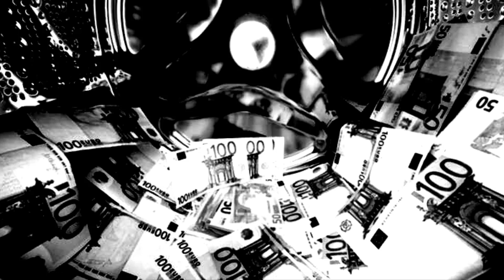Booba - Magnifique (Music Video)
🏴‍☠‍ Booba Archive Interview, Clash.. C Votre Chaines De Lunatic A Booba 🏴‍☠‍